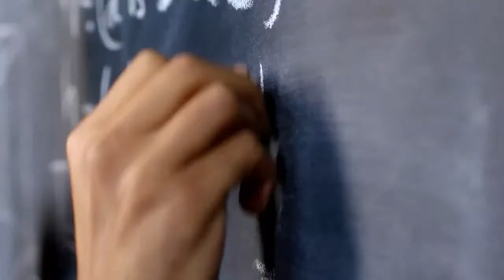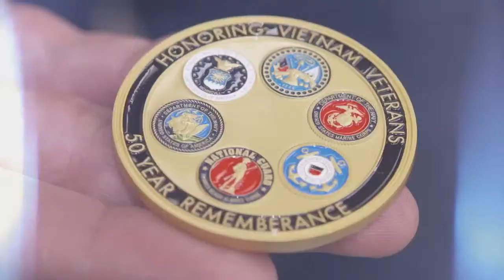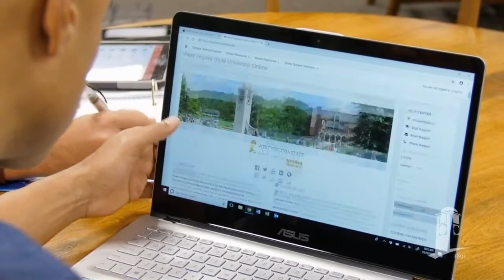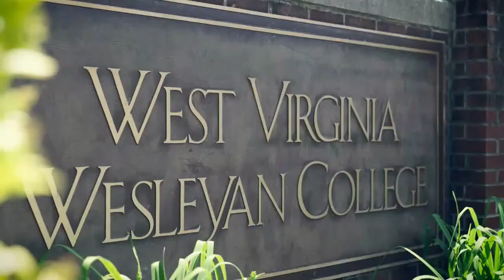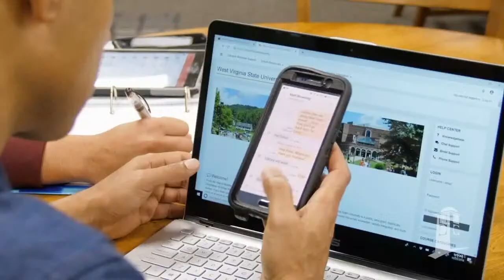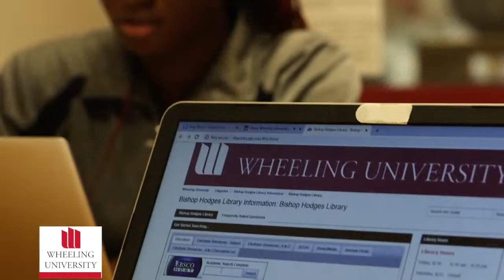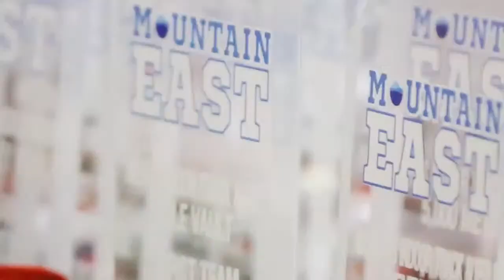FAIRMONT STATE FIGHTING FALCONS VS. WEST VIRGINIA STATE YELLOWJACKETS | MEC FOOTBALL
S.